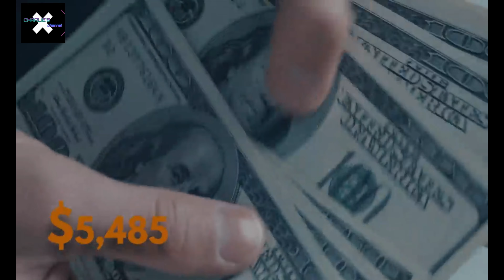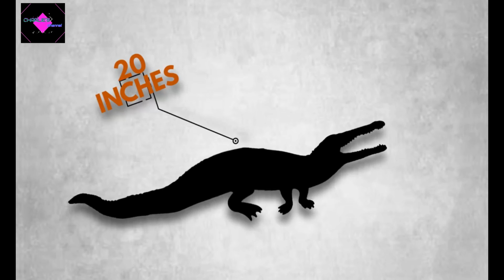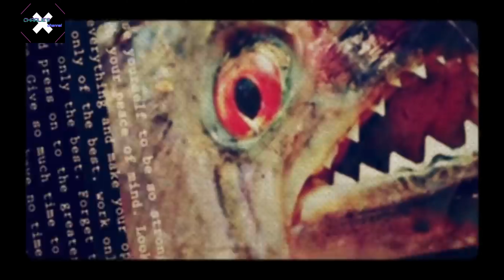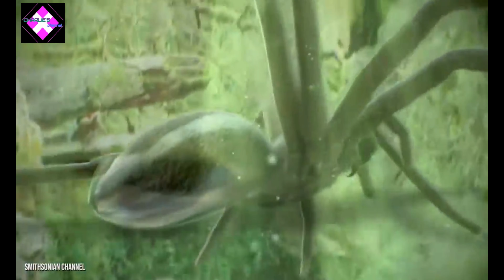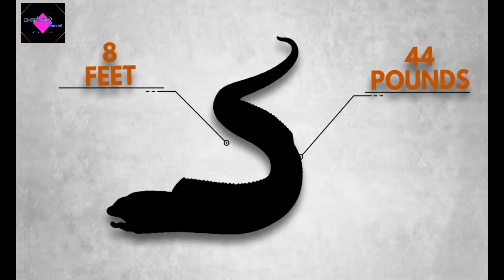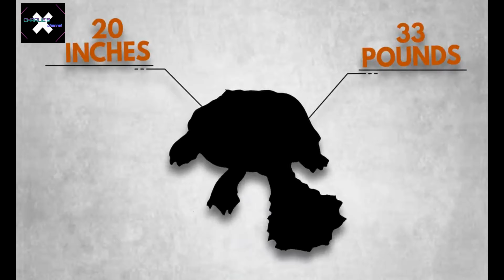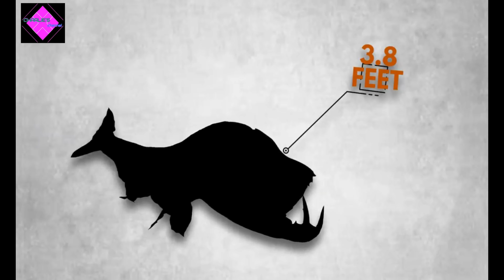The Deadliest River Monsters Hiding In The Amazon || Charlie Siaton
Channel Title: The Deadliest River Monsters Hiding In The Amazon || Charlie Siaton
I'm happy to know about your thoughts, suggestions and opinion.

The Amazon river Basin is filled with some of the most dangerous fish in the world! These monsters are largely unknown, and include sharks, giant anacondas, piranha's and other terrifying beasts!

If you don’t want to know what is in it, then we suggest you watch the video immediately. Firstly, we’ll examine the armored Arapaima fish and their high value. We’ll also take a look at the shocking Electric Eel. You could own one yourself! We’ll take a gander at the Fishing Spider and their amazing hunting abilities. We also have the Bull Shark. Yep, an ocean beast can survive in the Amazon freshwater.

Find out why by watching! We then have the Green Anaconda and their financial connection to Teddy Roosevelt. Next is the Black Caiman and the threat to their survival. We have the iconic Red-bellied Piranha and their nibbling power. There’s the Poison Dart Frogs and their stunning danger colors. We have the unique looking, and rare, Mata Mata Turtle as well. Finally, there’s the Payara Vampire Fish!